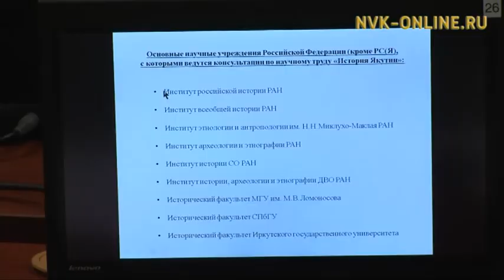В республике готовятся издать иллюстрированную энциклопедию Якутии